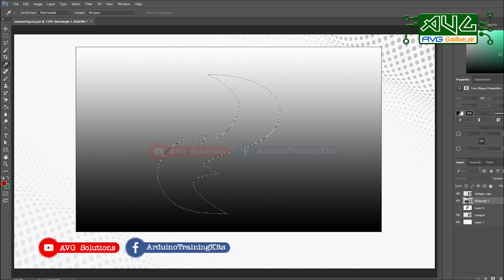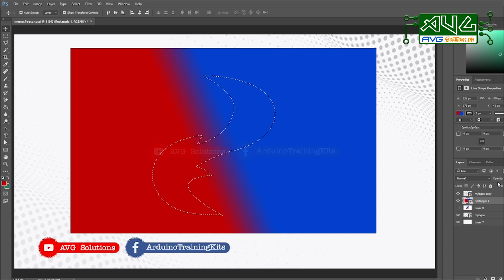3 million pesos pagcor logo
3 million pesos pagcor logo nagawa ko na din!

for further information -ArduinoTrainingKits FB Page.